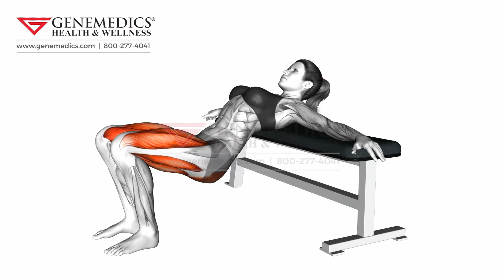Hip Thrusts Female Hips Exercise